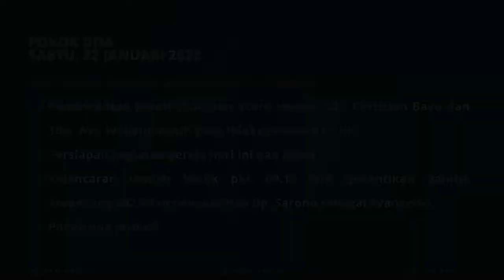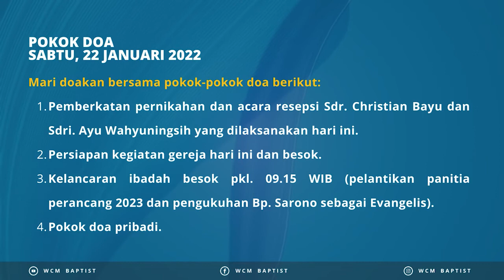SIKAP HIDUP BARU DALAM BERPIKIR. Roma 12:1-3 | IBADAH DOA PAGI 22 JANUARI 2022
Ibadah Doa Pagi
GBI Waru cabang Malang

Tema:
SIKAP HIDUP BARU DALAM BERPIKIR.
Roma 12:1-3

Renungan:
Sdri. Wiwid

Selamat berbakti. Tuhan Yesus memberkati kita semua.